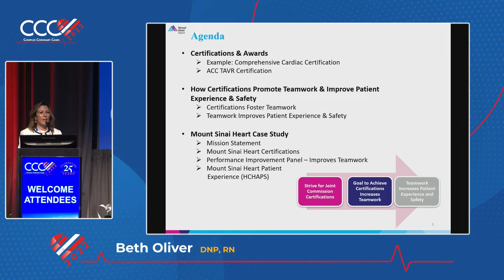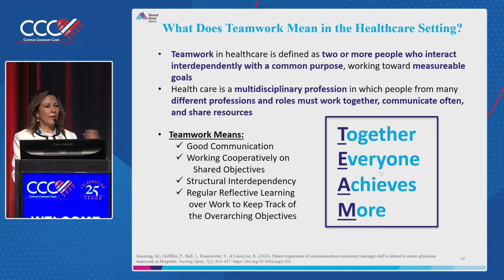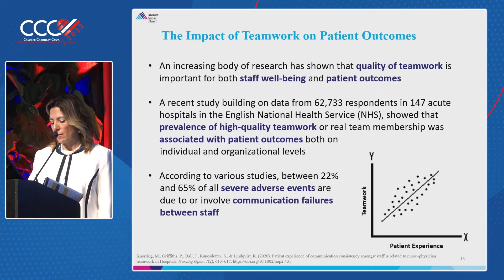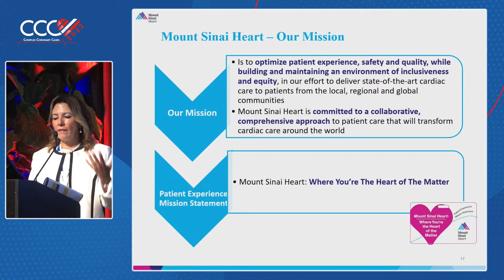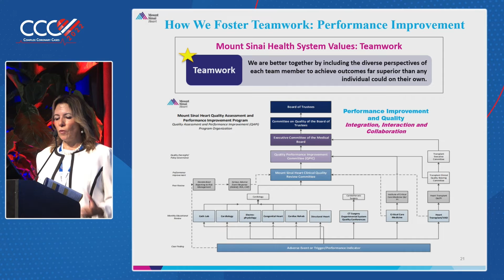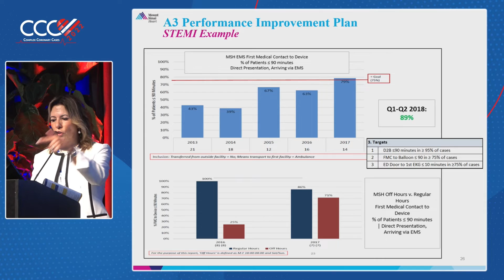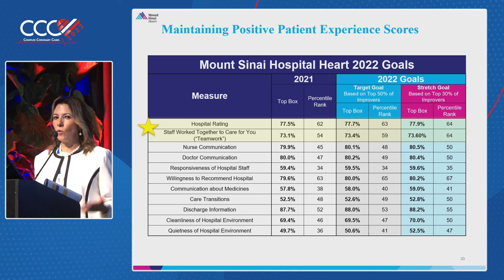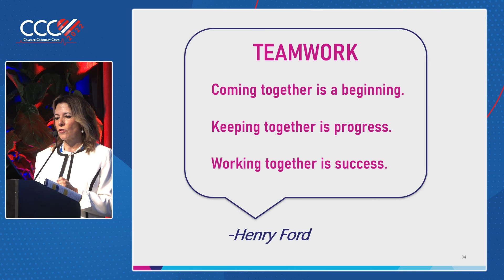Quality is Everyones Responsibility Certification and Competency in Interv. Cardiology - Beth O. RN